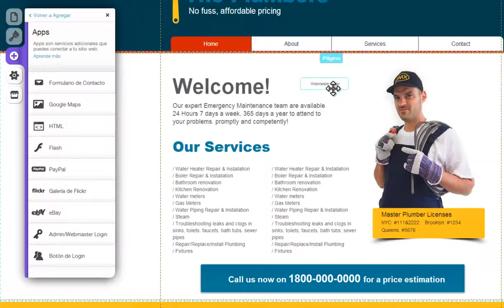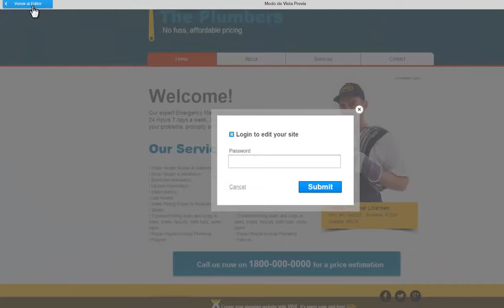Cómo agregar un botón de Admin Webmaster Wix com